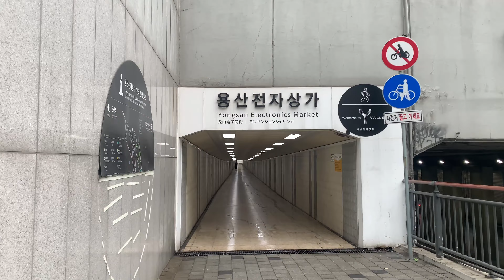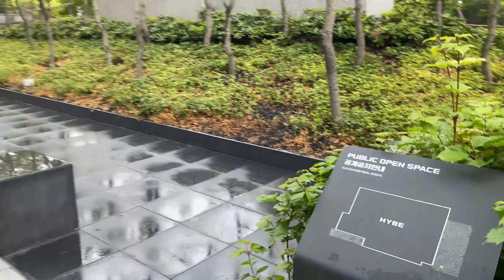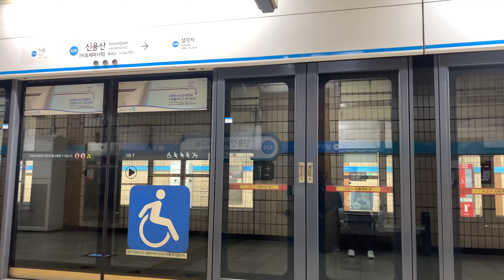Korea Vlog 4 - Seoul Vlog - Hybe Insight, CVS food, Seoul to Jeju Island - Indian in Korea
Hi everybody! I went to Korea on April 15 and stayed there for about 10 days.
Here's the fourth vlog of the Korea series!

South Korea is so much more than Kpop and Kdrama. I had so much fun there. The people there are so welcoming and kind! Usually when Indians think of foreign vacations in the East, our go to choices are countries like Thailand, Singapore, etc.. While those countries are beautiful, I feel like South Korea is really underrated as a travel destination. It's such a beautiful place and has something for everyone. So next time you're thinking of a travel destination, do consider this beauteous nation!